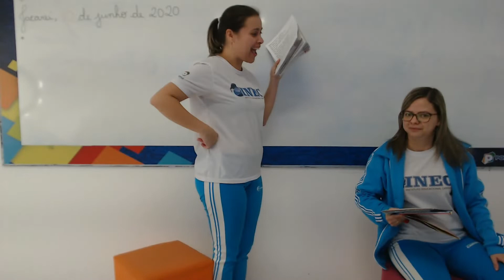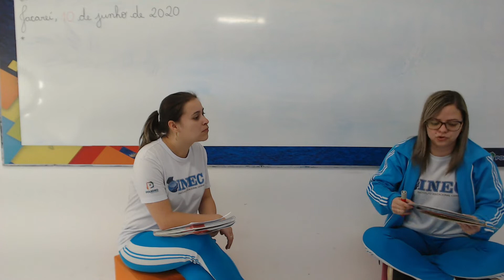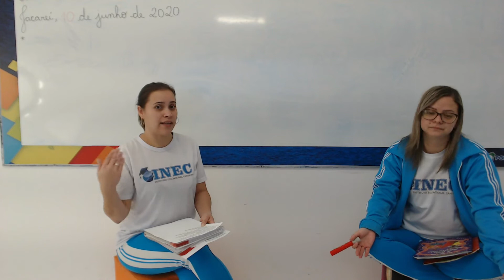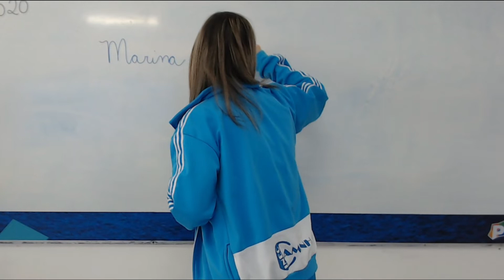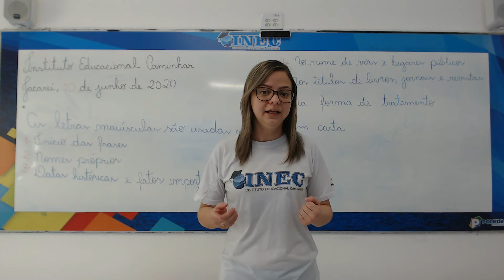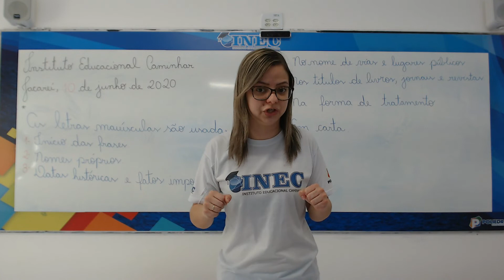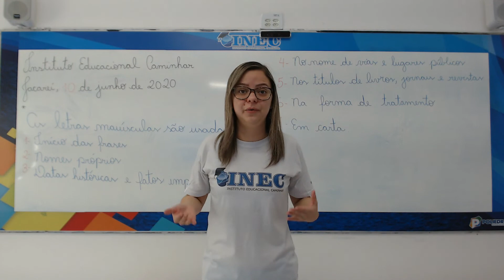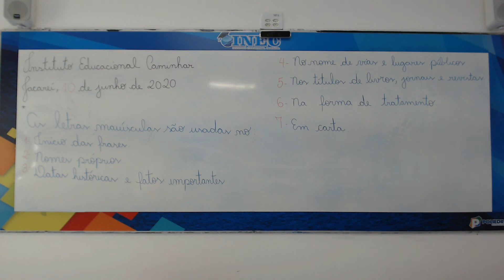2º ano LP 10 06 UNI I